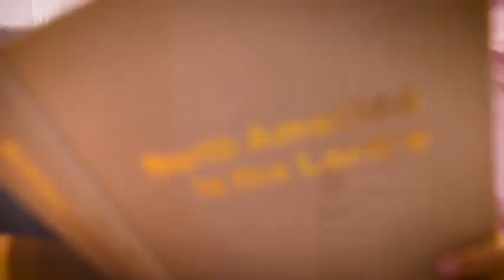Furiden Hair Straightener Reviews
Professional Hair Straightener, Flat Iron for Hair Styling: 2 in 1 Tourmaline Ceramic Flat Iron for All Hair Types with Rotating Adjustable Temperature and Salon High Heat 250℉-450℉, 1 Inch (Gold)